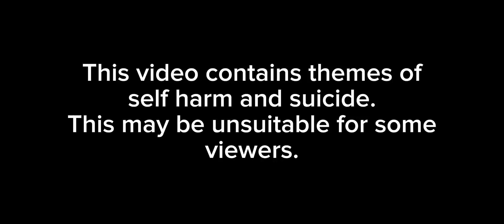(TW!) Your Fault. [Creepypasta Ocs]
Reminder that most of the guilt Axe feels is from Slenderman 💃

(Also, yes, here I am, using this audio once again 💀)

Characters:
Axe-Shot:they/them
Lucid:he/him
Slenderman
Axe-Shot's dad:he/him

(Lucid belongs to @-Orchid-Gremlin-)